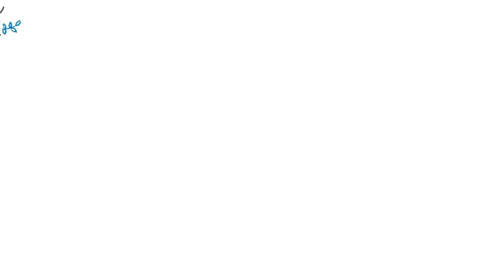Top 10 Best Snorkeling Destinations in Asia | Top Snorkeling Spots in Asia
Top 10 Best Snorkeling Destinations in Asia | Snorkeling In Asia | Top Snorkeling Spots in Asia [Updated List 2021]

Southeast Asia is one of the most famous and travel regions for many travelers. It offers many activities, but diving and snorkeling are the most popular activities in this region. In Southeast Asia, you'll find the top 10 best snorkeling Destinations In Asia. There are many snorkeling spots in Indonesia, Philippines, Malaysia, Thailand, and many other parts of Southeast Asia where you can enjoy more fun and adventure.
Here in this video , we discussed the top 10 best snorkeling spots in Southeast Asia for the undersea world lovers.

🏆 My Goal 🏆

My goal is to represents the world's most beautiful places list, top destinations, travel guide, and tour attractions with you and help you to choose the right place to spend memorable time with your family and partner.

👩 About Me 👩

My name’s Iqra Karam and on this TravelingStream channel I show you most beautiful places in the world, best places to live in, top destination for hiking, Unseen Beaches, National Parks, Mountains, Shopping Places, Cheap and Local Food for Travelers, Luxury and Cheap Hotels Information, Restaurants, Resort, Historical and Colorful Culture Places, Travel Tips, Top Hiking Sights, Sightseeing, Top Things To Do and more!